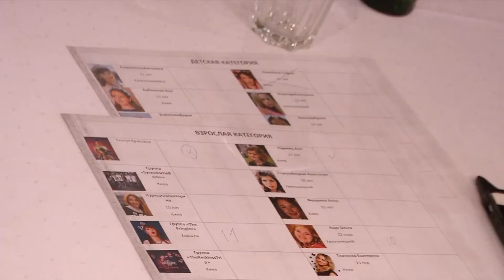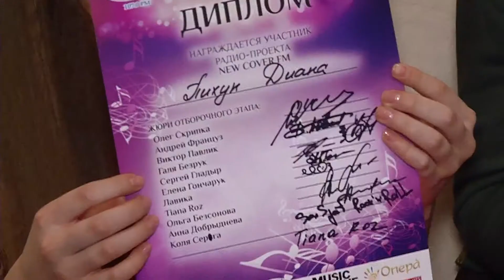Светские хроники-New Cover Fm (1часть)(Domino,Music Drive)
Радиопроект "New Cover Fm" уже успел заявить о себе на рынке украинского шоу-бизнеса, как новый, не похожий на другие вокальные конкурсы, масштабный проект.

Цель проекта - помощь в реализации творческого потенциала украинских исполнителей при поддержке музыкальной радиостанции "Еврпоа Плюс".

Конкурс проходит в три этапа: отборочные туры, полуфинал и финал. Все этапы конкурса освещают топовые телеканалы страны, журналисты популярных печатных изданий. В финале проекта исполнитель становится единым целым грандиозного шоу.

Проект направлен на поиск талантливых исполнителей возрастом от 6 до 40 лет. Одним из главных условий участия в проекте является исполнение caver-песни на известный мировой и отечественный хит.

Участников нового вокального проекта оценивают метры украинского шоу-бизнеса, продюсеры и артисты отечественной эстрады.

Главным призом для победителя является запись песни на студии и горячая ротация в течении месяца на радиостанции "Европа плюс" .